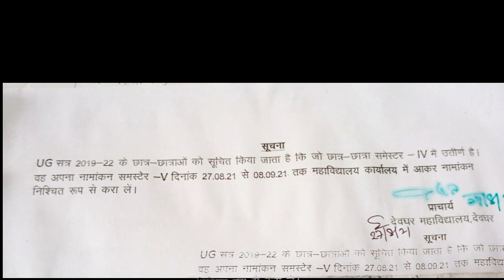Sem - V Exam Form Fill Up Date Released l Deoghar College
Deoghar College